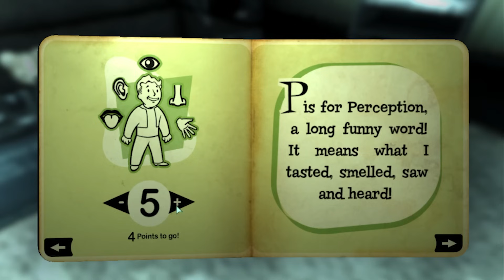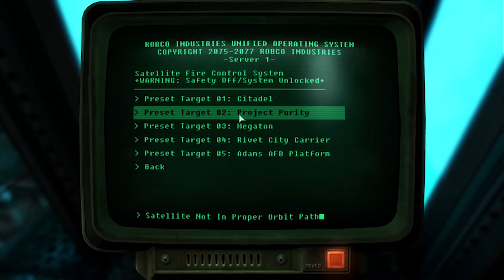Why I Still Love Fallout 3 12 Years Later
Fallout 3 is a game that has been out for 12 years yet a game I still play to this day. From its side quests to story to DLC to setting let's wander the wasteland one more time and talk about why I still love fallout 3 12 years later.

Timestamps:
0:00 Intro
0:56 Summary of Fallout 3 Basics
2:53 Setting/Exploration
9:58 Gameplay & Combat
16:31 Story
23:48 Side Quests
31:36 DLC
47:25 Outro